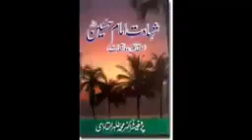Hazrat Ali AS Ki Akhri Khawahish Dr Tahir ul Qadri Bayan